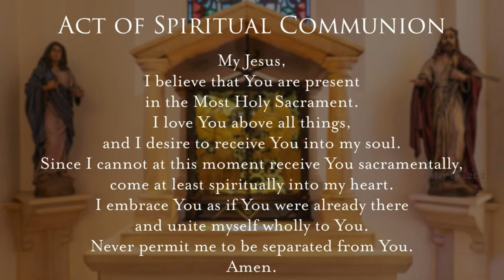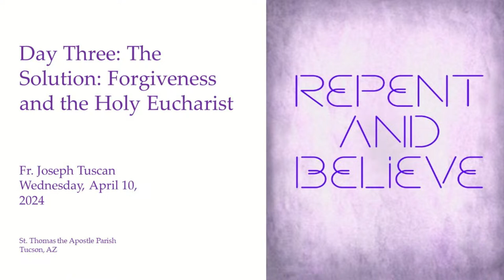Parish Mission - Repent and Believe - Day Three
The Solution: Forgiveness and the Holy Eucharist
Fr. Joseph Tuscan